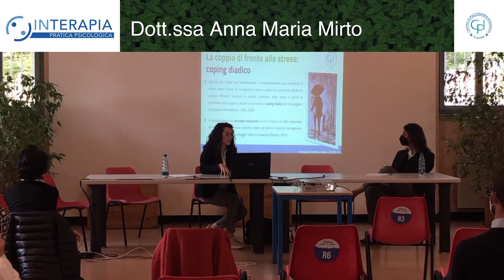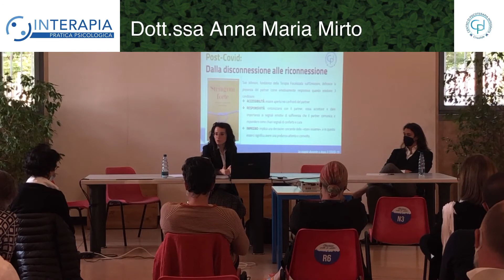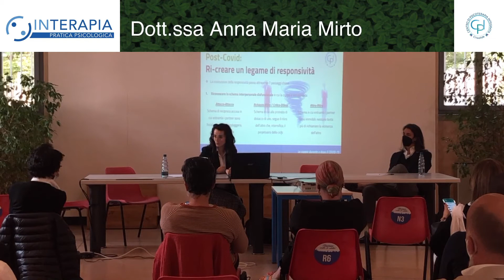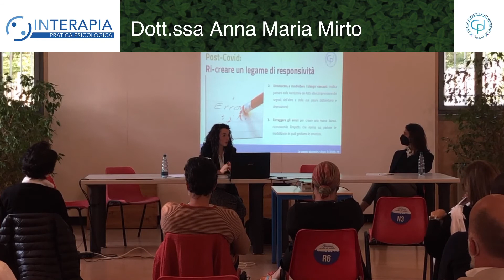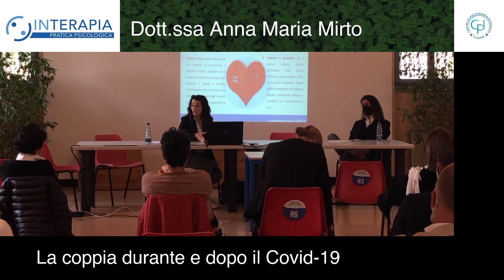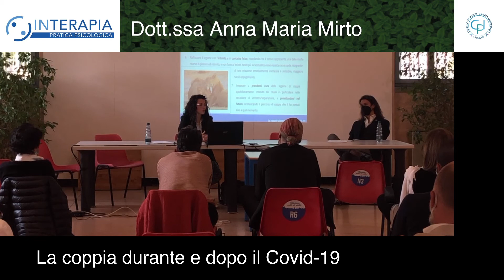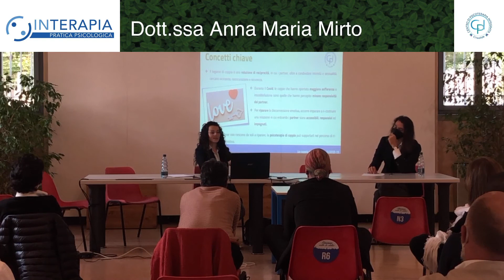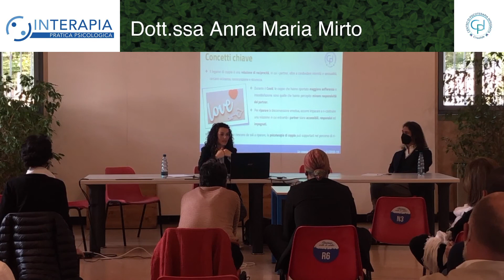La coppia durante e dopo il Covid-19 Dott.ssa Anna Maria Mirto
La coppia durante e dopo il Covid-19

Secondo quanto segnalato dagli avvocati matrimonialisti, nel 2020, rispetto al 2019, si è registrato un incremento tra il 30 ed il 60% di richieste di separazione.

Questi dati riflettono la difficoltà delle coppie nel gestire il forte stress e le intense reazioni emotive che non è stato più possibile evitare, quando per la convivenza forzata, quando per la lontananza imposte dalla pandemia. L’intervento ha lo scopo di comprendere quali sono i processi interpersonali disfunzionali che possono insorgere all’interno della coppia e che, la pandemia, ha acuito.

I Centri InTerapia sono specializzati nel trattamento dei disturbi d’ansia e dell’umore attraverso l’approccio cognitivo: Scienza, Metodo e Passione contraddistinguo la nostra missione e la nostra dedizione al modello terapeutico. Il centro è presente nelle città di Rho, Milano e Saronno